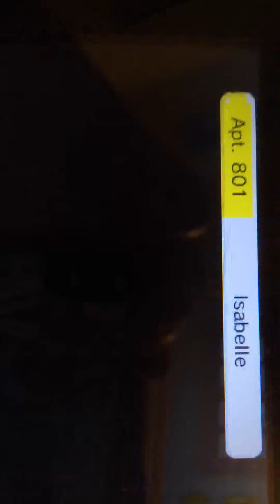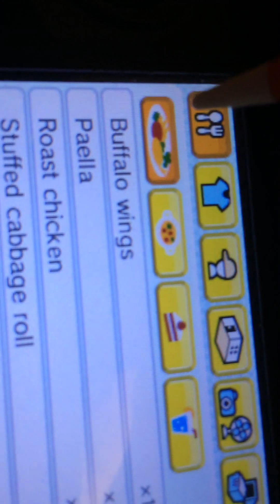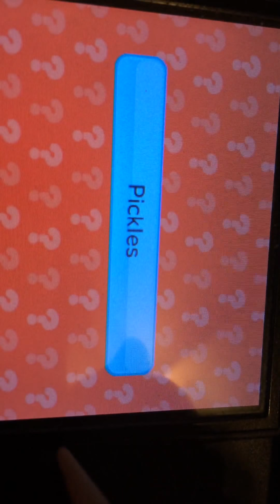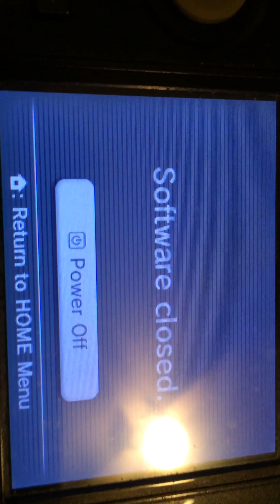Let's Play! Tomodachi Life Episode 2 - 1080fps